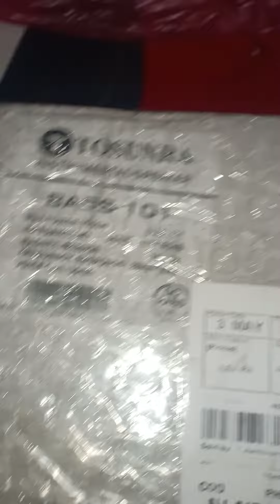Tosunra Subwoofer speaker 10" 1000wats unboxing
tosunra speaker
1000wats
4ohms
10inches
rubercone stainless
subwoofer s

nabili ko to sa lazada sa halagang 790 pesos at may shipping fee na 90pesos
maganda pulido buo ang bass buo ang tunog pangmatagalan original